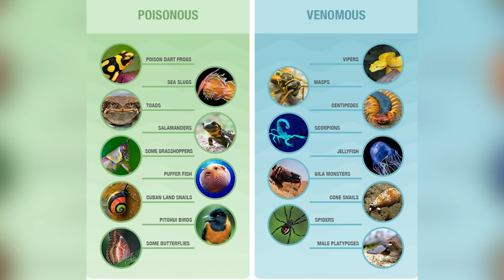Dünyanın En Zehirli 10 Hayvanı!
Bugün gezegenimizde yaşayan büyüleyici ve ölümcül yaratıkları ortaya çıkararak zehirli yaratıklar aleminin derinliklerine dalacağız.
 İşte Dünyanın En Zehirli 10 Hayvanı.

Bu soruyu cevaplamak için önce "en zehirli"yi tanımlayalım. Zehirlilik ölçütü farklı şekillerde hesaplanabilir ancak ancak bu videoda "en zehirli"
 derken "insanlar için en tehlikeli olan zehirli hayvanlar" demek istiyorum. Belirtmemiz gereken bir diğer fark ise "zehirli" kelimesinin farklı
kullanımlarıdır.. Dilimizde ikisi için de aynı kelime kullanılsa da İngilizcede "venomous" ve "poisonous" olarak iki farklı kavram vardır.
Venomous türler başka canlılara aktif olarak zehir enjekte ederken poisonous hayvanlar pasif olarak zehirlidir. Örneğin, balon balığı yenildiği
 takdirde insanlar için ölümcül olabilir çünkü insan türünün bu balığın etine karşı ölümcül bir alerjisi vardır. Fakat balon balıkları savunma
 mekanizması olarak insanlara zehirli sıvılar enjekte etmezler, bu nedenle venomous değildirler. Yani "poison", solumak, yutmak ya da emmek yoluyla
 vücuda giren toksindir. "Venom" ise vücuda enjekte edilen toksindir.
Bu farkları öğrendiğimize göre, şimdi doğanın korunma mekanizması olarak zehir kullanan en tehlikeli hayvanlarını keşfedelim.

 Dünyanın En Zehirli Örümceği:

Huni Ağ Örümceği Atracidae familyasından iki tür (Sydney huni ağ örümceği ve ağaçta yaşayan huni ağ örümceği) dünyanın
en zehirli örümcekleri arasında yer almaktadır. Isırıkları tedavi edilmezse ölümcül olabilir ve insanlarla sık sık karşılaşırlar, bu sebeple bizim
 için en zehirli örümcek türleri bunlardır. Her iki tür de orta büyüklüktedir ve Avustralya'ya özgüdür. Dişi ısırıkları insanlar için zararsızdır,
 ancak erkek ısırıkları kurbanı etkisiz hale getirebilir. Tedavi edilmezse ölümcül olabilir. Tehdit edildiklerinde arka ayakları üzerinde ayağa
kalkıp dişlerini gösterirler. Tehdit geçmezse, hedeflerini 28 defaya kadar ısırırlar ve semptomlar genellikle bir saat içinde ortaya çıkar.
İlk enjeksiyon dayanılmaz olabilir ve istemsiz seğirmeler ile yönelim bozukluğuna sebep olabilir. Ne yazık ki zehirli huni ağ örümcekleri sık
sık insanlarla karşılaşmaktadır. Neyse ki bilim insanları son derece etkili, hayat kurtaran bir panzehir geliştirmiş ve bu panzehir on yıllar
boyunca binlerce insanın hayatını kurtarmıştır. İlginçtir ki huni ağ örümcekleri insanları ve primatları etkilerken diğer memelileri etkilemez.

► faturetimeline.net
► humanknowledge.net

♦ Yasal Uyarı ♦